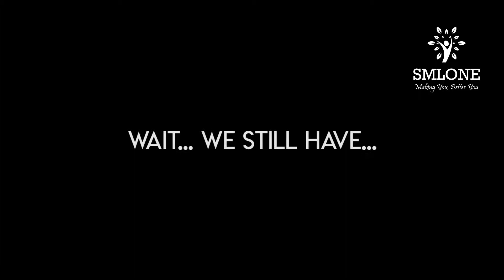Chloe Learning Centre in SMLONE Confidence Building Program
Dengan tema How to tell a story dan Confidence Building bersama Trainer Kita Miss Devina Chen, Anak-anak belajar tentang bagaimana cara menceritakan sebuah cerita di depan panggung dan bagaimana cara mendapatkan Kepercayaan diri untuk berani kedepan panggung.

Thank You Chloe Learning Centre @chloelearningcentre2012 telah mempercayakan Training kepada SMLONE.

Sampai Jumpa di Next Event of SMLONE!. Untuk Informasi dan Video Testimonial Program SMLONE silahkan cek: ⠀
Line : @smloneid ⠀
SMLONE⠀
Making You, Better You⠀